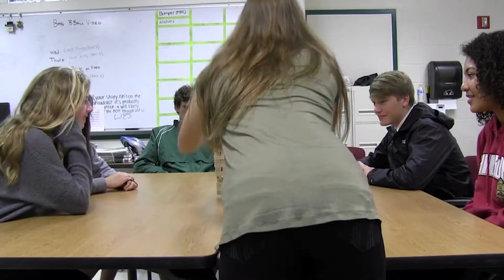The World Series of Jenga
Welcome to the most intense, suspenseful game in the history of sports, with sideline commentary from Spencer Walsh and Jeffery Som.